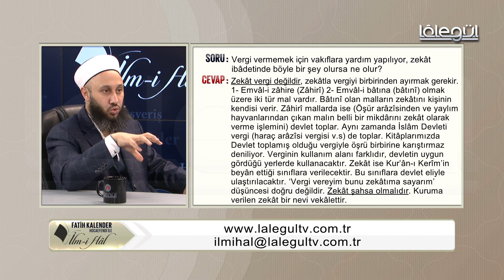79-Vergi vermemek için vakıflara yardım yapılıyor, zekât ibâdetinde böyle bir şey olursa ne olur?